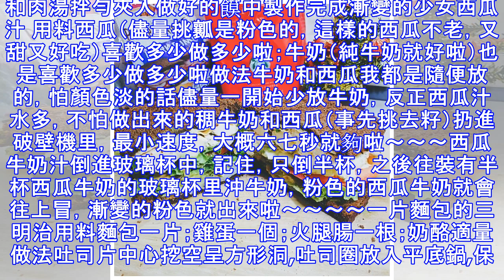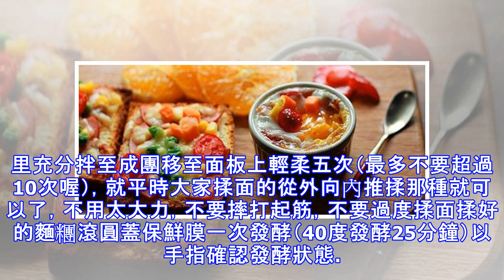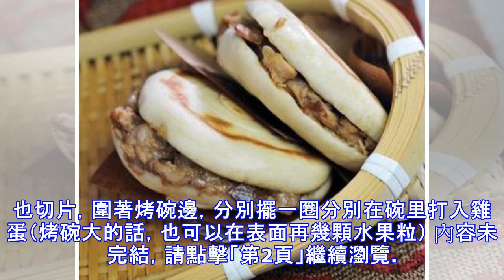千萬要學會這15款快手早餐，營養又美味，起晚也不會挨餓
肉夾饃用料1(臘汁肉原料)五花肉2斤；紹酒30ml；食鹽6克；冰糖10克；生抽20克；老抽15克；蔥段3；姜塊3；大料2；桂皮1；草果1；清水適量；用料2(白吉饃原料) 中筋麵粉500克；酵母7克；泡打粉3克；溫水270克；鹽3克；肉夾饃的做法1(臘汁肉製作方法)肉用清水浸泡4小時以泡出多餘血水（途中換水）將調料用料包包好備用五花肉熱水下鍋，撇凈少量浮沫下入所有調料（鹽分兩次放，開始時2克，燉煮1個半小時後放剩餘的）轉小火燉煮約2小時左右燉煮軟爛入味製作完成肉夾饃的做法2(白吉饃的製作方法)麵粉加酵母泡打粉鹽混合均勻後加入溫水揉製成表皮光滑的麵糰後醒發約1小時（表面蓋濕布或保鮮膜）醒發至麵糰一般大左右分份後表面刷少許油鬆弛15分鐘將鬆弛好的麵糰搓成長條用擀麵杖擀開將面片對摺從一側捲起將收尾壓在下面製成餅坯將做好的餅坯鬆弛10分鐘將餅坯擀成圓形薄片干鍋下入餅坯，每面各烙2分鐘左右顏色將烙好的饃放在烤網上，入烤箱烘烤10分鐘左右取出（200度上下火中層）將做好的臘汁肉切碎和肉湯拌勻夾入做好的饃中製作完成漸變的少女西瓜汁 用料西瓜（儘量挑瓤是粉色的，這樣的西瓜不老，又甜又好吃）喜歡多少做多少...